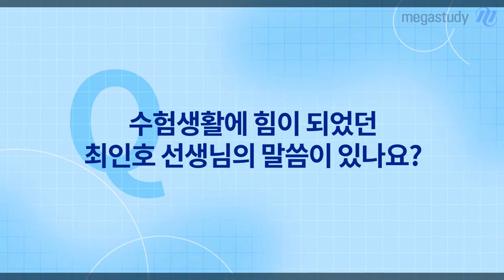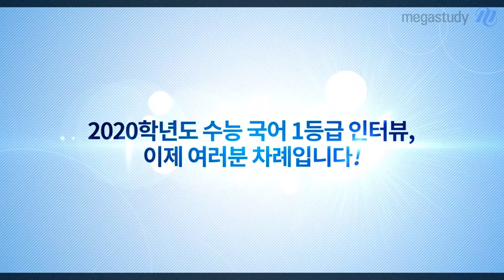[메가스터디] 국어 최인호 쌤 - 수능국어 제발 어렵게 나오라고 기도하자!!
★ 아니, 수능국어 쉽게 나와도 맞출까말까 인데
     어렵게 나오자고 기도했다고요??! 무슨일인가요 인호쌤!!
     다 이유가 있지요 :)
     메가스터디 수능국어 최인호 쌤과 함께 논리를 장착하면
     아무리 어려운 지문도 핵심을 꿰뚫을 수 있다고!
     실제로 겪어본 수강생의 생생한 후기가 궁금하다면?
     무한반복재생 고고링~

★ How에서 시작해서 Why로 끝내라,
     삼법일신 최인호 쌤의 강의가 궁금하다면?